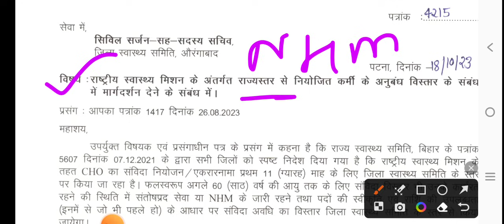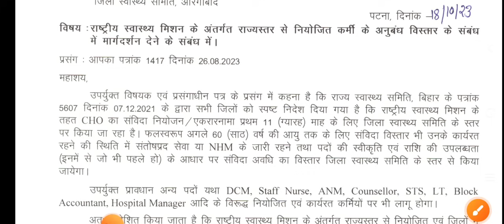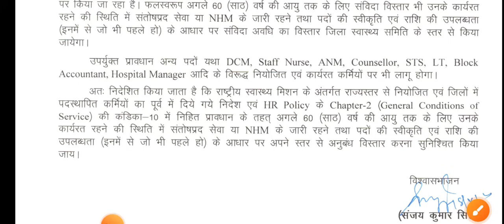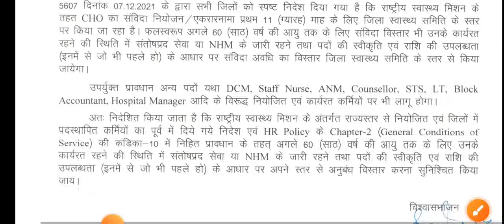Bihar ANM नोटिस/बिहार स्वास्थ्य विभाग ANM नोटिस/Bihar health Department नोटिस